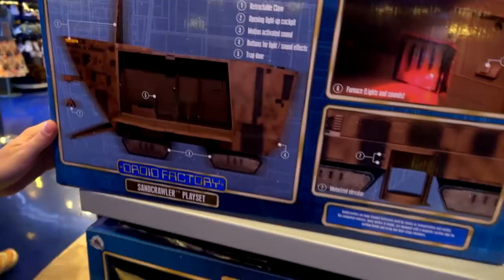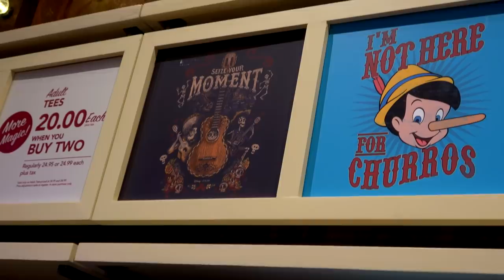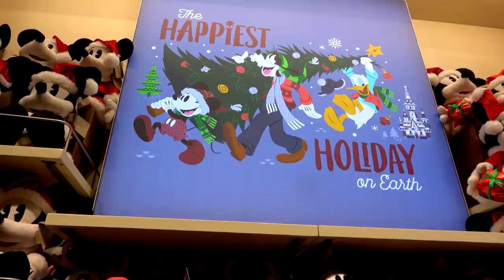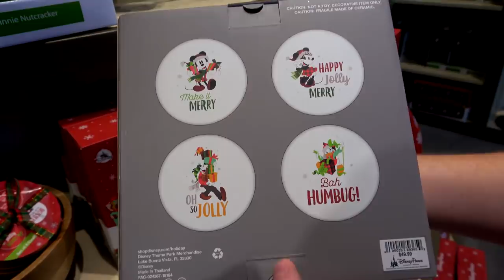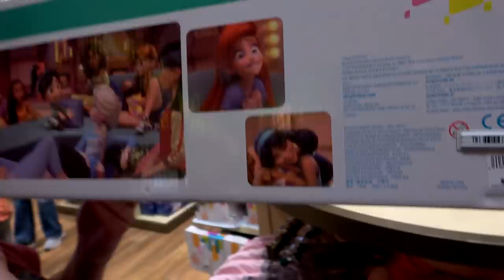David's Birthday Week! - 2018-10-20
Time Stamps:

Special thanks to our Producers:
Evan Layton
Cameron Wood